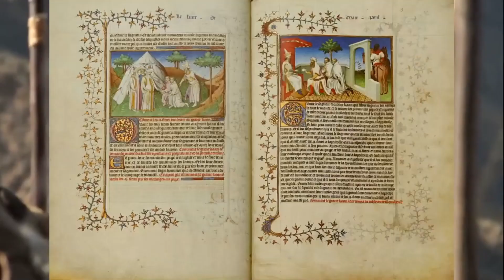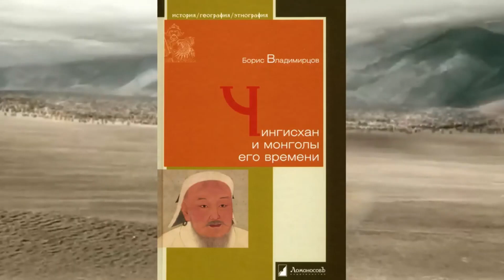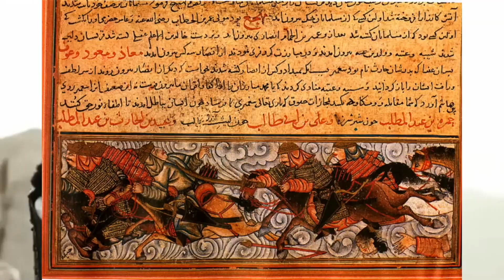Тюрки или монголы? Эпоха Чингисхана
Известный исследователь прошлого, тюрколог и ойратовед Марал Томпиев считает, что пришло время глубокого пересмотра истории тюркского мира. При этом он предлагает отталкиваться от мысли Иоганна Вольфганга Гёте: «В наши дни не остается никакого сомнения в том, что всемирную историю время от времени придется переписывать. Подобная необходимость проистекает не вследствие того, что со временем выявляются все новые и новые события, а от того, что появляются новые взгляды, побуждающие передового человека нового времени занять такую точку зрения, с которой он мог бы совершенно по-новому видеть и оценивать прошлое».